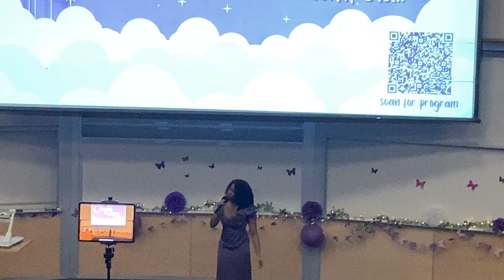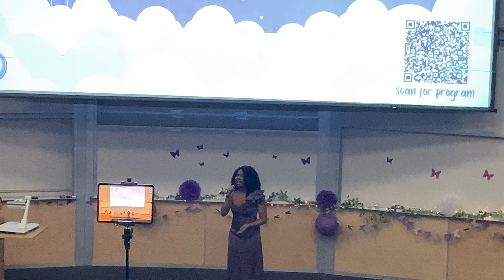June 2, 2024